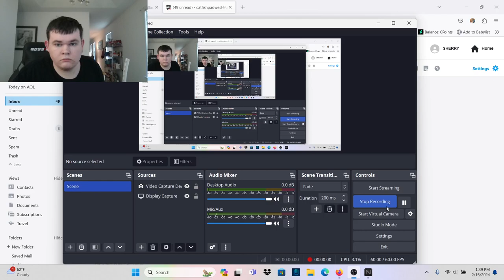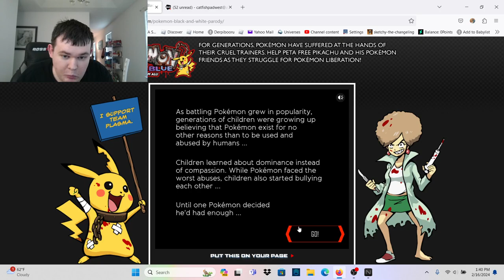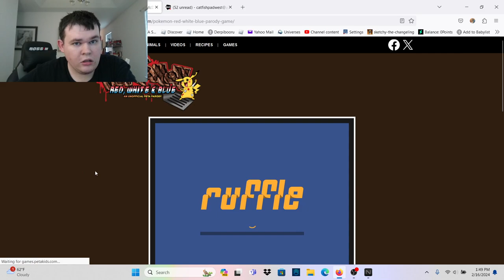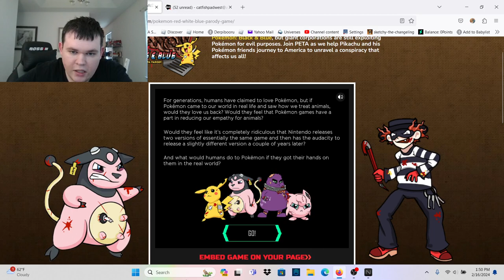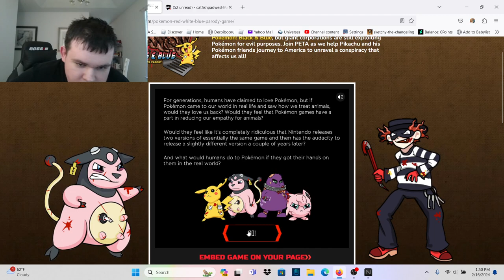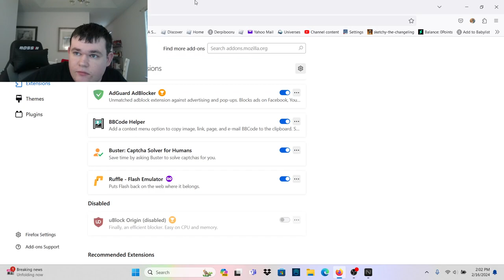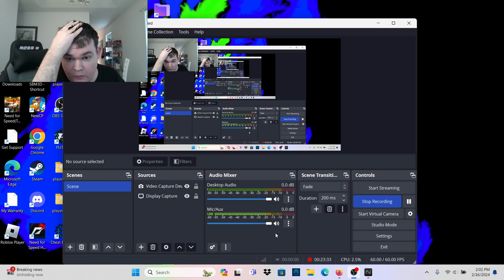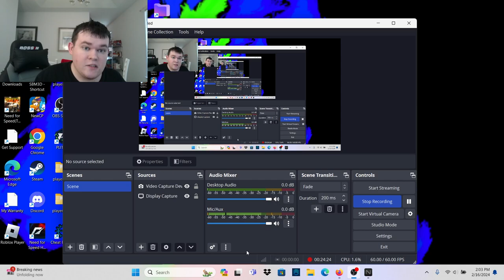Peta's retarded Pokemon games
yes the title is very true